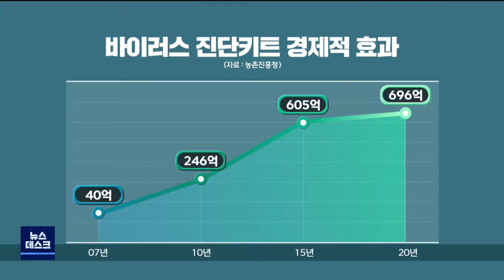바이러스 진단키트‥2분 만에 진단·피해 예방 (2021.06.08/뉴스데스크/포항MBC)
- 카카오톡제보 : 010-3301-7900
- 카카오톡ID : PHMBCJEBO